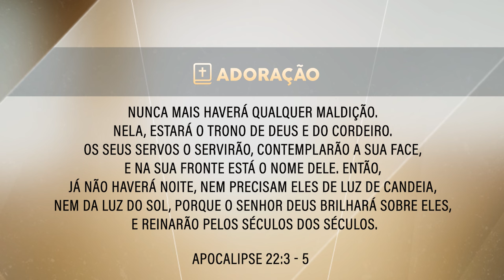Programa adoração | Você já sonhou com Céu? - Josias Silva